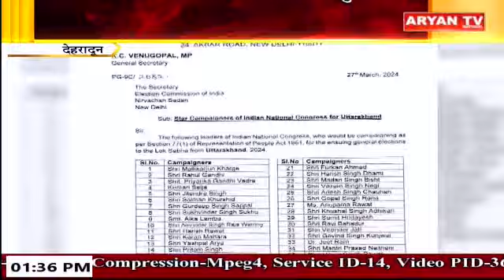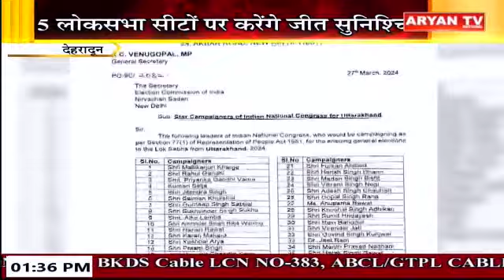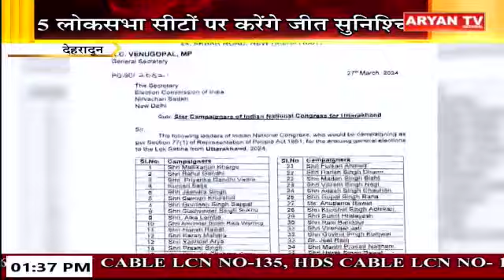Uttarakhand News Bulletin || 1:30 PM || 6 April, 2024 || Aryan TV